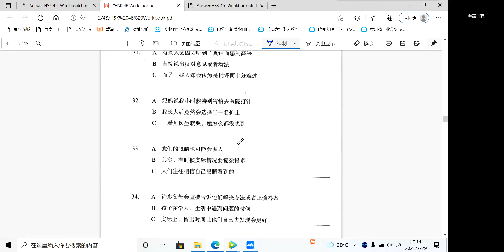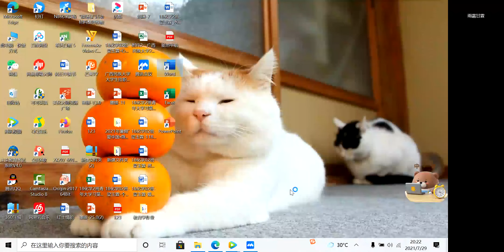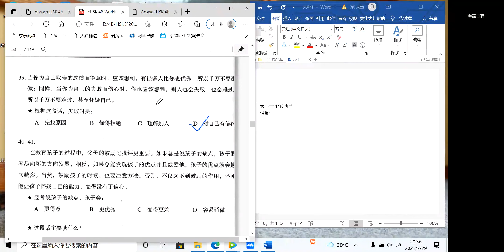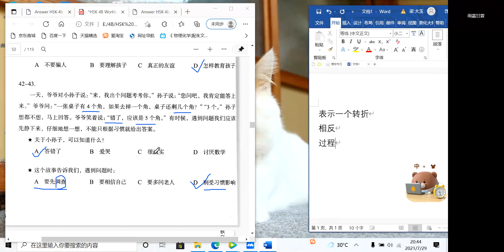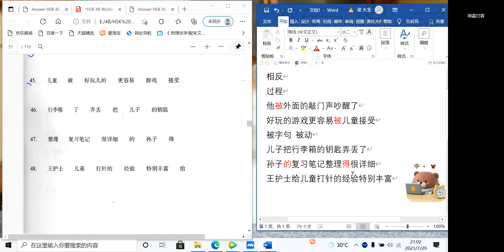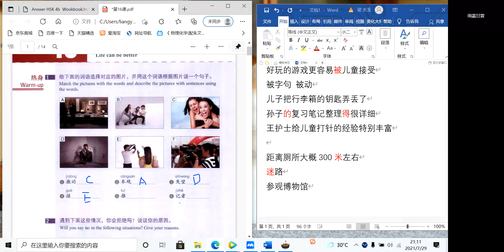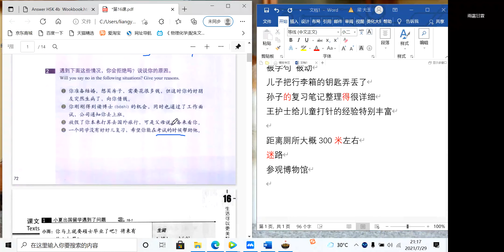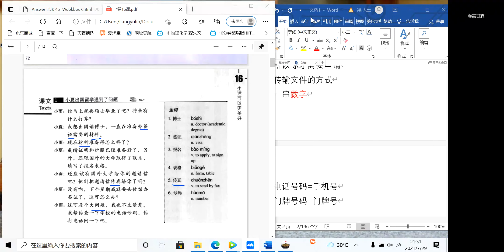HSK 4B #4 2021 07 29